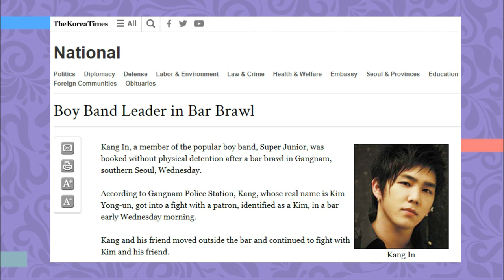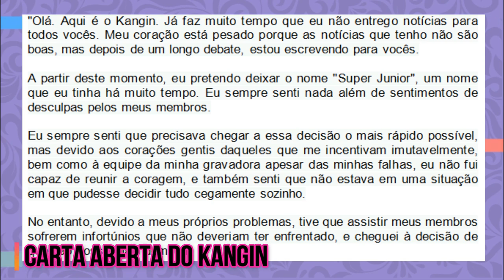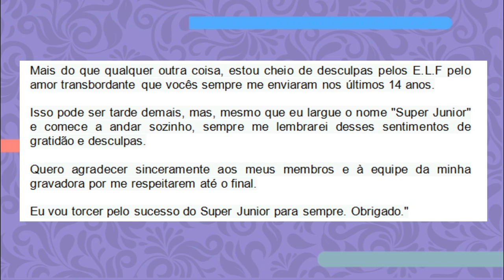O SUPER JUNIOR ESTÁ SOFRENDO BOICOTES NA COREIA?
E hoje vamos comentar sobre o boicote que algumas fãs do Super Junior estão promovendo ao próximo álbum do grupo. Quer saber por que elas estão fazendo isso? Então vem conferir esse vídeo!!!

Quem somos?